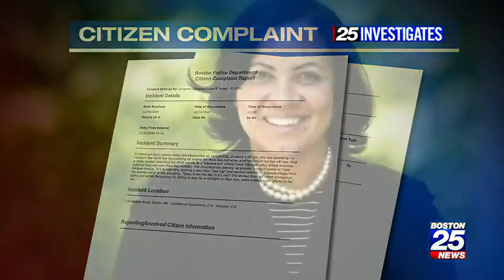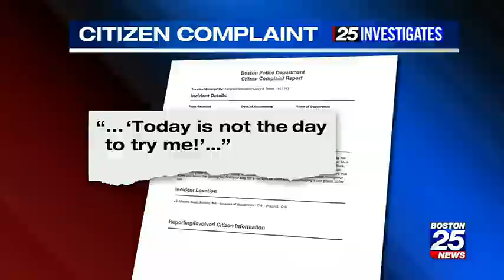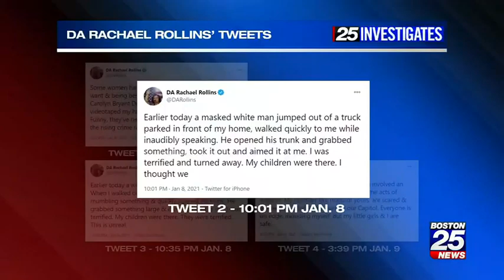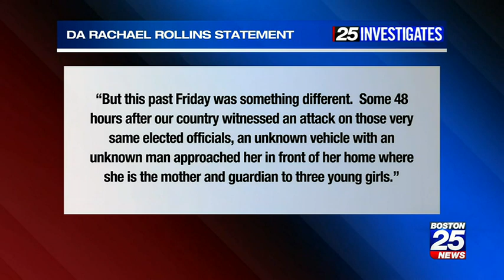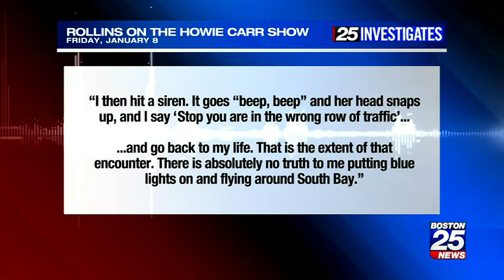Jesuit trained Suffolk County DA Rachael Rollins threatens to arrest reporter, plays the race card